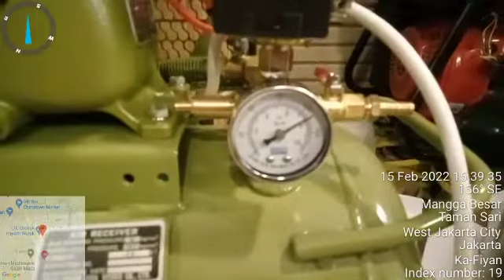air compressor swan 1/2 hp + dinamo jiayu